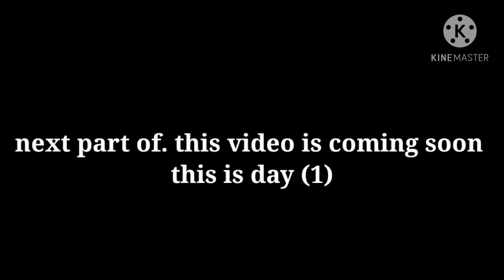can we draw this | 3D realstic drawing of thumb😯!!!!!!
can we draw this | 3D realistic drawing of thumb😯!
1.how to draw realistic thumb
2.how to draw thumb
3.how to draw 3d thumb
4.drawing of thumb
5.drawing of 3d thumb
6.how to draw like a pro
7.learn to draw
8.how to improve art skills
9.how to draw

my instagramI'm on Instagram as @art_lover_yogi. Install the app to follow my photos and videos.

for more videos follow as
keep supporting